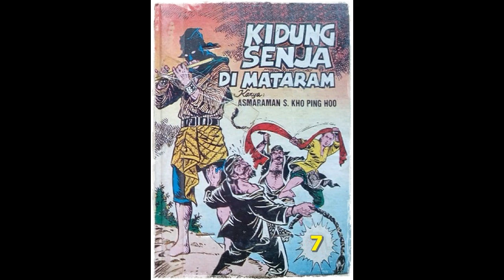Seri Cerita Silat Kidung Senja di Mataram Jilid 7